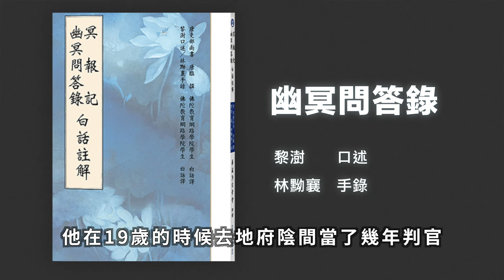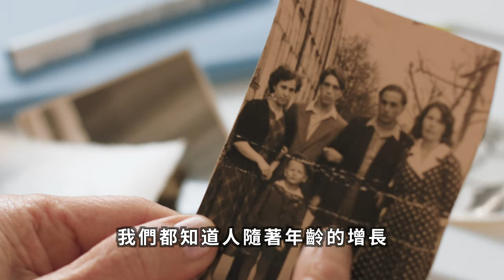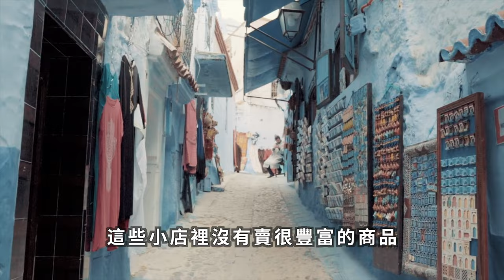世界上到底是人多還是鬼多？這個19歲少年成爲陰間判官，60歲時透露了真相。活人爲什麼能當判官？地府環境是什麼樣？鬼魂還會結婚生子嗎？鬼喜歡捉弄什麼樣的人？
他能看見鬼魂的前世，還能用3D投影審案？！這是真實發生在清末民初時期的離奇經歷！

章節
- 00:00 地府的真相是怎樣的？
- 00:52 活人爲什麼能當地府的判官？
- 02:14 地府有沒有地理區域？
- 04:31 靈魂到地府還會不會撒謊？
- 06:22 地府判官的審判準則是什麼？
- 08:08 外國人會不會進入中國的地府？
- 10:08 活人當鬼差去捉新魂的原因是什麼？
- 11:04 人死後成爲鬼魂相貌是怎樣的？
- 12:06 地府的環境是怎樣的？
- 13:08 地府的怎麼生活？
- 14:34 鬼魂還會結婚生小孩嗎？
- 15:34 鬼比較多還是人比較多？
- 18:44 鬼喜歡捉弄什麼樣的人？